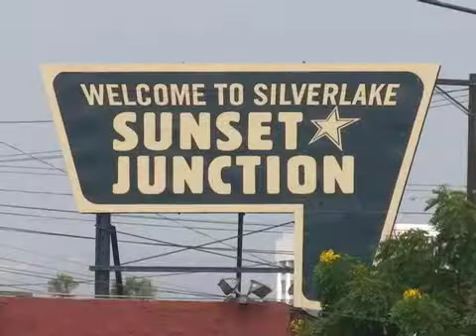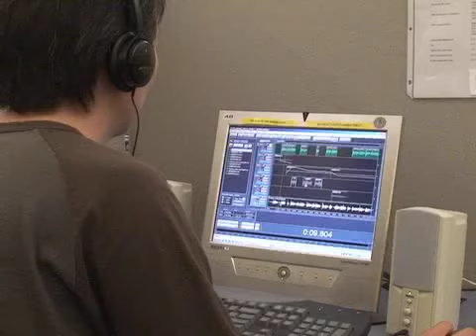Student Profile: David Chong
Meet David Chong. He is one of twenty college journalism students who will join NLGJA in the nation's capital during "NLGJA Goes to Washington" (August 21-24) for the organization's 2008 Student Project. Students selected for this competitive program work with professional journalism mentors in print, online, video and radio to produce coverage about NLGJA, its annual conference and the LGBT community.